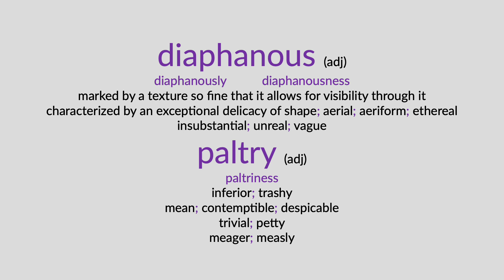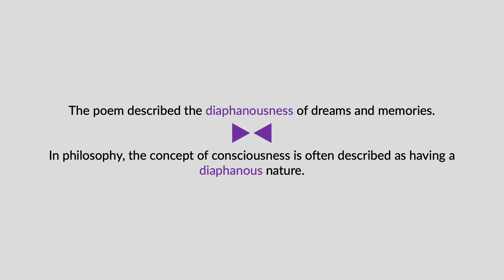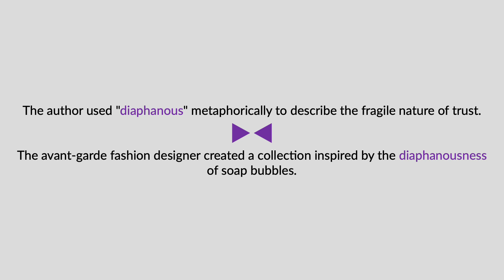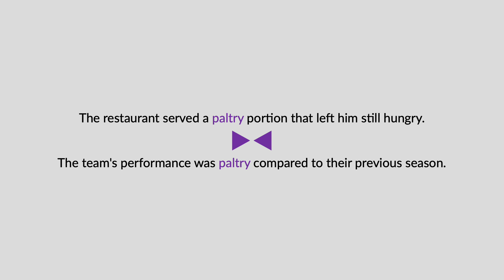diaphanous & paltry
The terms "diaphanous & paltry" are defined, pronounced, and used in a few spoken sentences.